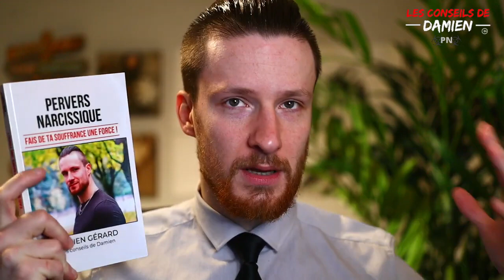Quand TON Pervers Narcissique TE VOIT EN COUPLE !!! 💖